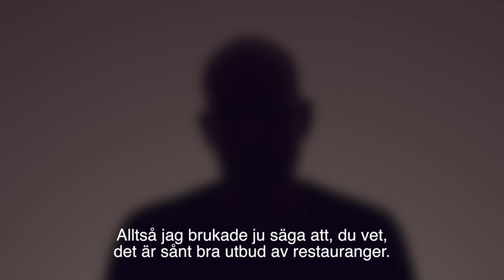Rädda en stockholmare - Intervju bilköer3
I Örebro bor du och din familj billigare, ni pendlar kortare tid och ni får mer tid över till ett bra liv utanför arbetet. Som ett exempel – den genomsnittlige örebroaren lägger 20 minuter per dag på att ta sig till jobbet. En stockholmare spenderar nästan tre gånger så lång tid.